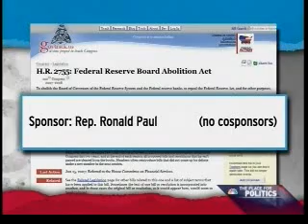Ron Paul Discusses the GOP, HR1207, Foreign Policy with Rachel Maddow 05-05- 2009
Support freedom, support the Constitution.